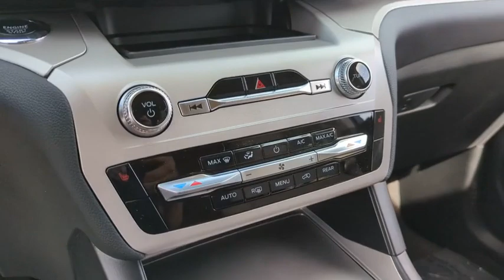2023 Ford Explorer Peoria AZ PGA00522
ICONIC SILVER New 2023 Ford Explorer  available in Peoria, Arizona at Peoria Ford Fleet.

9130 W. Bell Rd

Silver Metallic 2023 Ford Explorer XLT Fleet 10-Speed Automatic 2.3L EcoBoost I-4 RWDThank you for looking. At Peoria Ford we are here to serve.